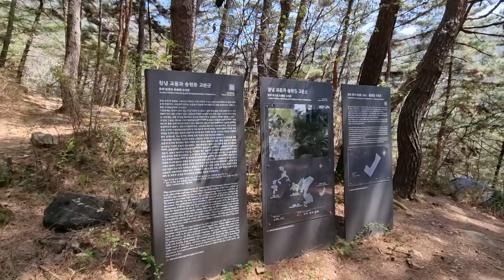비목(화왕산 고분)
봄#
화왕산 산정에#
오른 후#
하산길에#
가야시대의#
고분군 한 켠에서#
"비목"을 불러본다.#